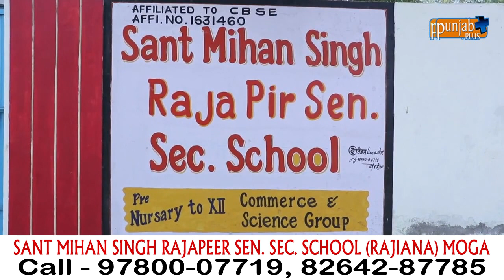SANT MIHAN SINGH RAJAPEER SEN. SEC. SCHOOL (RAJIANA) MOGA